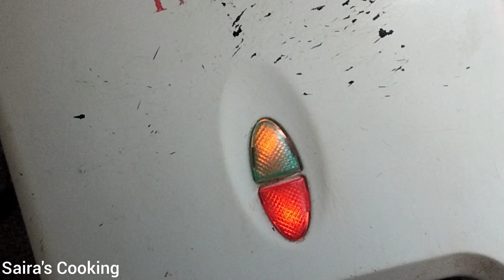بریڈ اور ماش کی دال سے ریسپی بنا کر سب کو حیران کر دیں bread 🥪 recipe بچوں اور بڑوں کی من پسند ریسپی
Assalam o alaikum my YouTube family kaisy hain sb I hope ap theek hongy ap jahan bhi Hain happy Rhain ameeen AJ main AP k liay recipe Lai hon bread 🥪 aur Masha ki dal Sy bnny wali recipe I hope ap ko pasnd aygi video achi lgy to like share and subscribe zror krna thanks everyone.